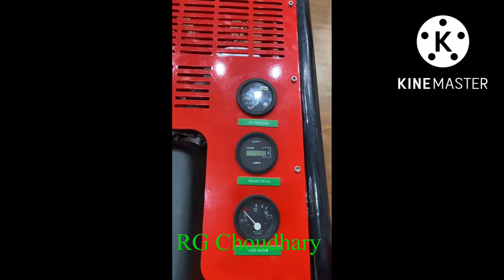Portable pump firefighter success royal rg Choudhary